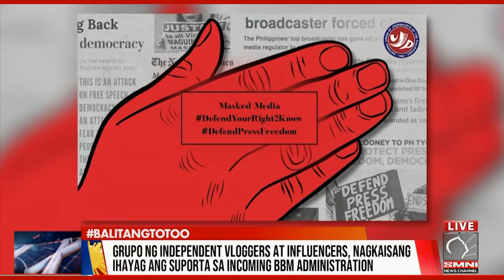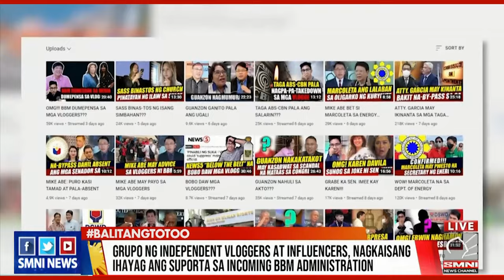Group of vloggers and influencers of the Philippines nagsalita na